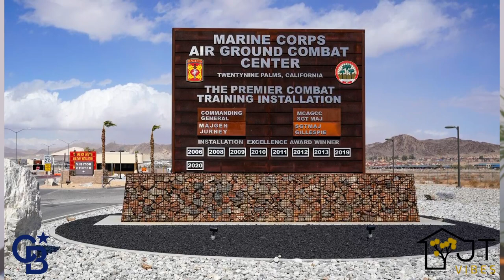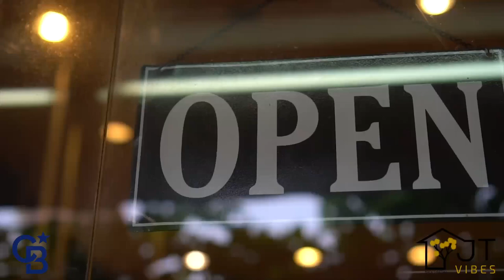A Guide To PCSing To Twentynine Palms CA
Are you in the military and moving to or wondering what it's like living in Twentynine Palms, California? In this episode of JT Vibes, I’m going to talk to you about what your options are when PCSing to Twentynine Palms. We’ll look at this city’s location, amenities, and housing costs so you can best prepare for your move.